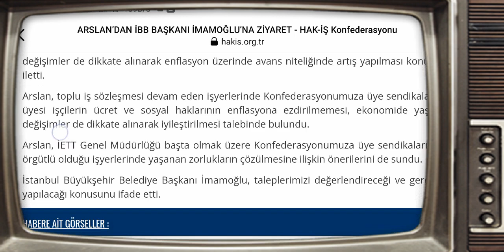EKREM İMAMOĞLU İLE HAK İŞ GENEL BAŞKANI BİR ARAYA GELDİ